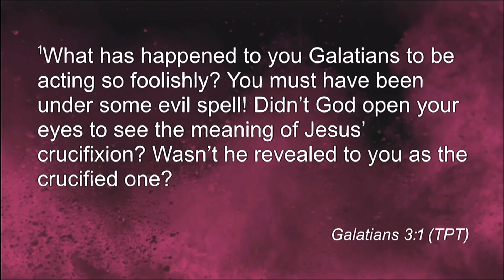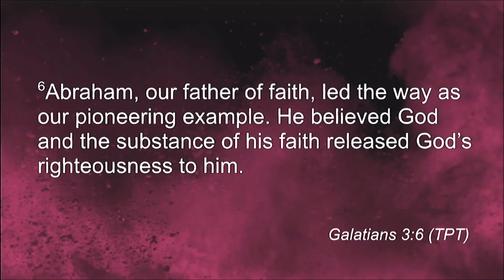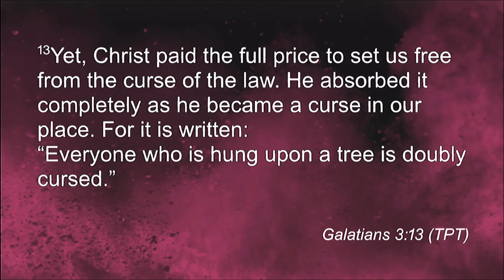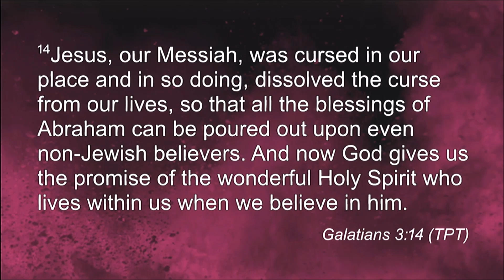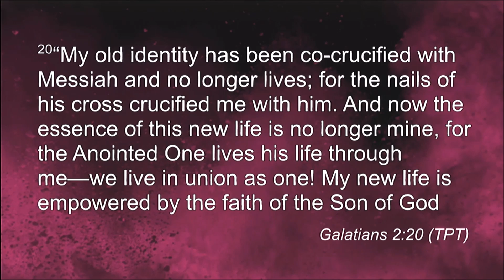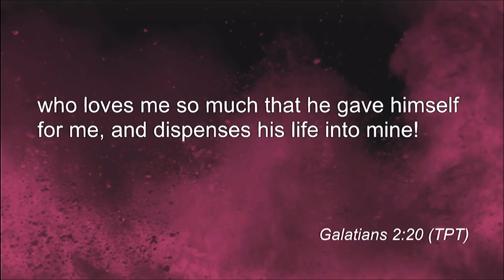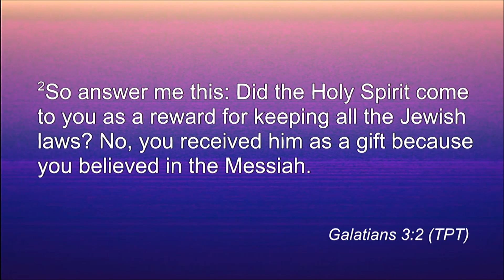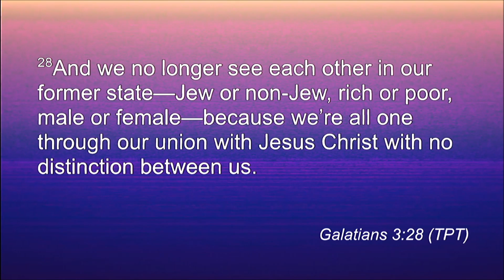It is Finished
Pastor Stewart Farley